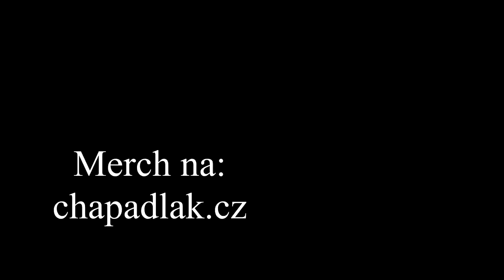ULOVENO 2021 #36 - 🎣 MEGA OBROVSKÁ POPKA !!!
ICEQUEEN EASY / HARRY POTTER / POTTERHEAD / BŘEZEN POTTER / HOGWARTS / MINISTRY OF MAGIC / HAUL / NOBLE COLLECTION / FUNKO POP / LOUNGEFLY

Další nášup věciček ze světa Harryho Pottera.

potterheadka​​ Easy

VŠECHNY VĚCI JSOU ZAKOUPENÉ.

Technika: Kamera: Canon EOS 600D
                  Zvuk: RODE VIDEOMIC s DeadCat
Program: Sony Vegas PRO 13